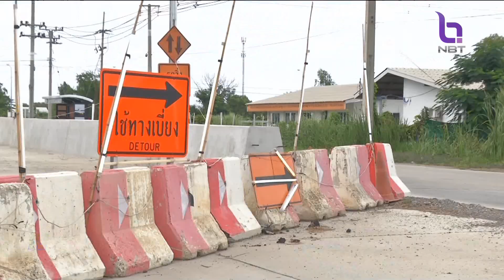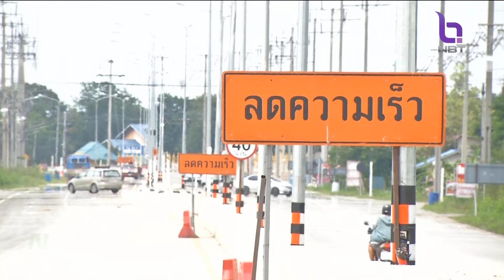DSI จ่อรับคดีฮั้วประมูล ‘กำนันนก’ เป็นคดีพิเศษภายในสัปดาห์นี้ ข่าวดึก วันที่ 19 กันยายน 2566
ความเคลื่อนไหวของ ‘ดีเอสไอ’ วันนี้ยังคงเรียกสอบอีก 20 บริษัท คู่แข่งบริษัทกำนันนก ที่เกี่ยวข้องกับการประมูลงานโครงการรัฐ ต้องสงสัยมีการฮั้วประมูลหรือไม่ เข้าให้ปากคำเป็นวันที่สอง